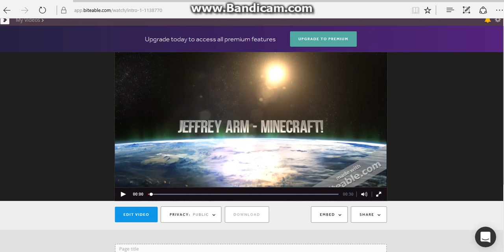Minecraft hypixel|episode #1|Part 1